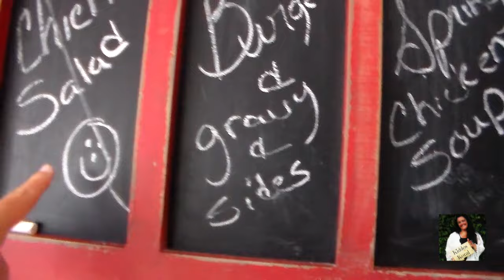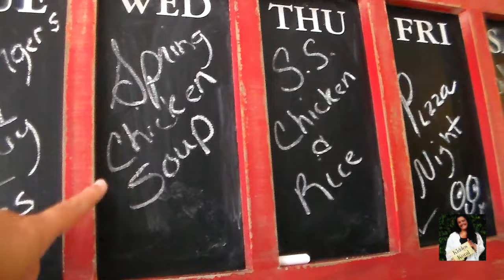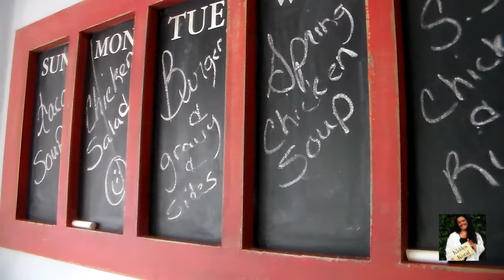Meal Inspiration See what we ate Recipe links below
Another week of family dinners.
SUNDAY• shrimp Alfredo,  green beans, & rolls
MONDAY• ATE OUT